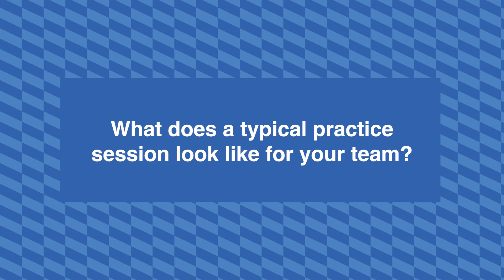World Finals teams share approaches to practicing that got them to Baku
There's more than one way to approach a competitive coding problem, but it requires balancing problem-solving, teamwork and limited resources. From virtual meet-ups to frequent full-scale contest simulations, teams at the ICPC World Finals Baku share how they train to do their best.